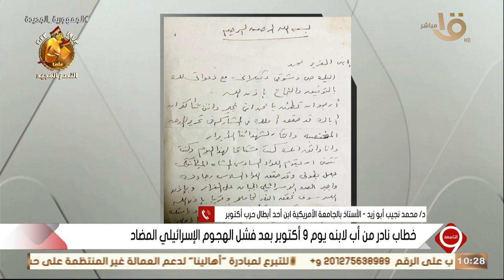د. محمد نجيب أبو زيد أبن أحد أبطال أكتوبر.. يتلو خطاب نادر لوالده بعد 50 عاما من نصر أكتوبر العظيم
التاسعة | د. محمد نجيب أبو زيد أبن أحد أبطال حرب أكتوبر.. يتلو خطاب نادر لوالده بعد 50 عاما من نصر أكتوبر العظيم